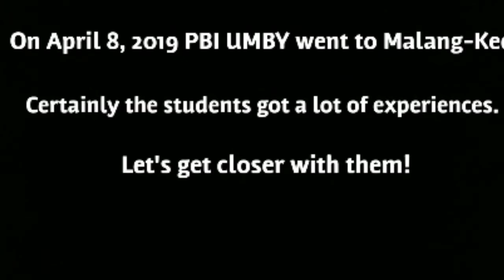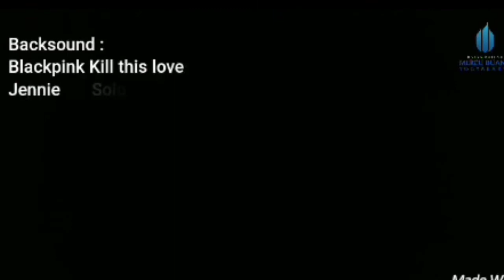EDU Trip PBI UMBY goes to Malang & kediri (kontroversi Program Pendidikan Profesi Guru)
EDU Trip PBI goes to Malang & kediri (kontroversi Program Pendidikan Profesi Guru)